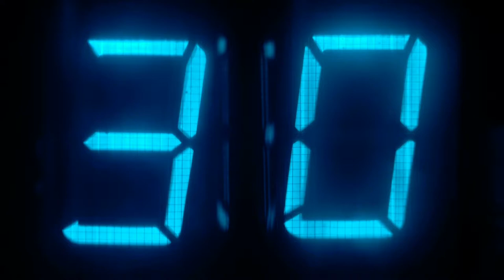Zero Gravity Buoyancy Shorts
The wait is over! Rocket Science Sports Zero Gravity Buoyancy Shorts are here. Want to improve and dial in your swim? No matter what your level of skill, these shorts can help you stay a lap ahead of the competition!